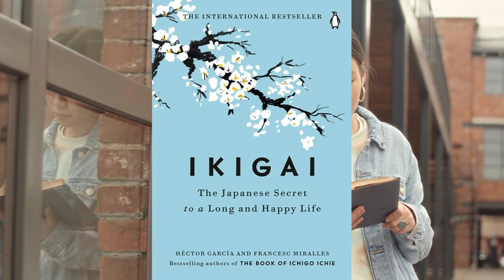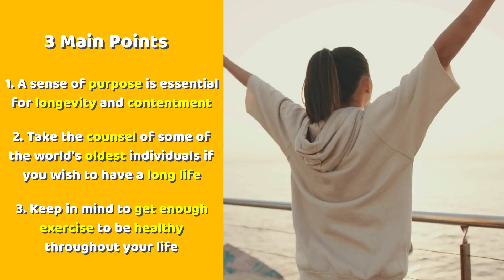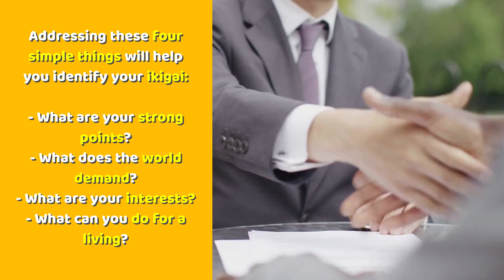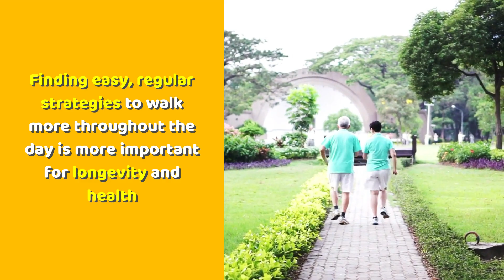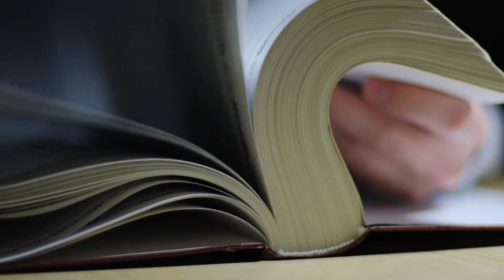Ikigai by Héctor García and Francesc Miralles - Book Summary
Are you searching for the secret to a long and happy life? Look no further than the Japanese concept of ikigai. In their book, "Ikigai: The Japanese Secret to a Long and Happy Life," authors Héctor García and Francesc Miralles explore the idea of finding your reason for being and how it can lead to a more fulfilling and meaningful existence.

Drawing on interviews with residents of the Japanese island of Okinawa, known for its high concentration of centenarians, as well as research on the science of happiness, this book offers valuable insights into how discovering and living your ikigai can lead to a longer, happier, and more purposeful life.

Join us as we dive into the key takeaways from this fascinating book and learn how to find your own ikigai.